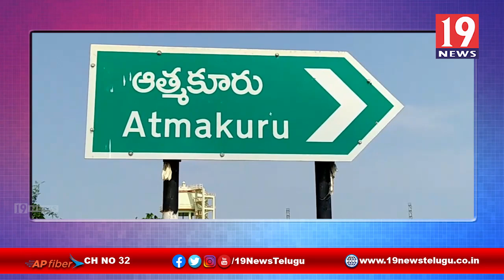డాక్టర్ బొమ్మిరెడ్డి రవీంద్రనాధ్ రెడ్డి అకాల మరణం చెందడం తీరని లోటు - నెల్లూరు జిల్లా